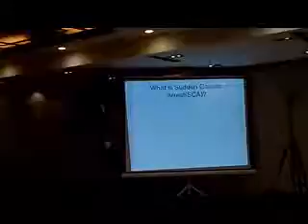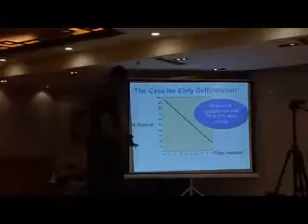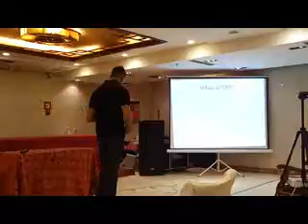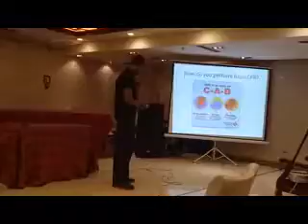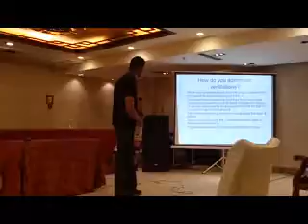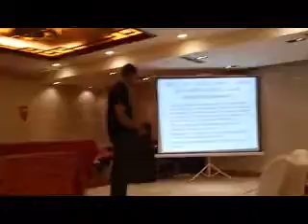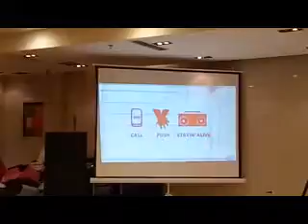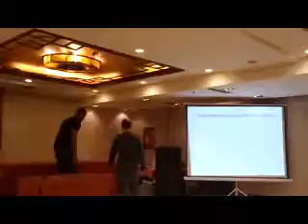A TALK ON CPR PART 1 @ HEBEI NORTH UNIVERSITY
HEALTH CORNER @ HEBEI NORTH UNIVERSITY